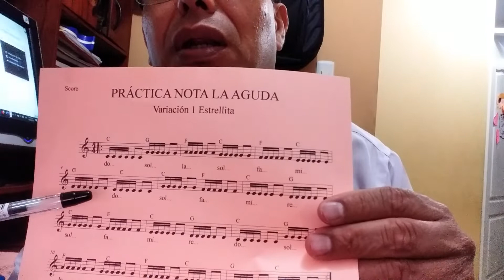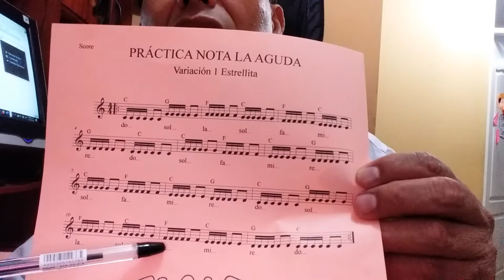2do PRIM s20 VARIACION ESTRELLLITA